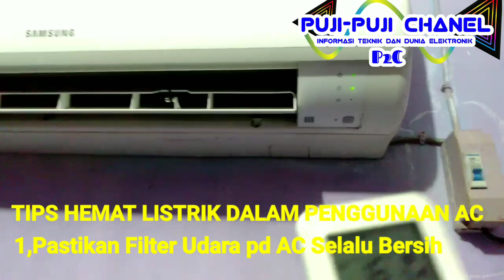5 CARA HEMAT LISTRIK DALAM PENGGUNAAN AC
Biaya tagihan listrik kita separuhnya merupakan pembayaran penggunaan AC.
Apalagi di musim panas yang hampir setiap waktu AC selalu menyala,
Berikut ini adalah Tips penggunaan AC agar hemat listrik tanpa mengurangi kenyamanan suasana .